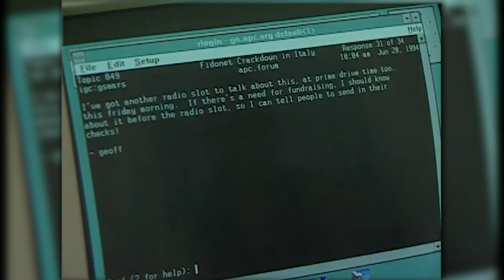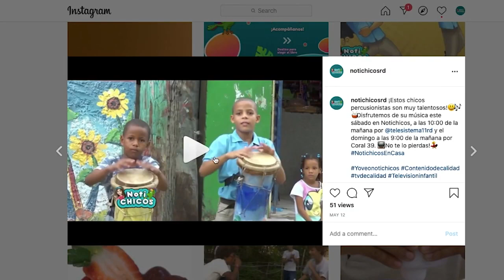Día Mundial del Internet – 17 de mayo - Capítulo 201